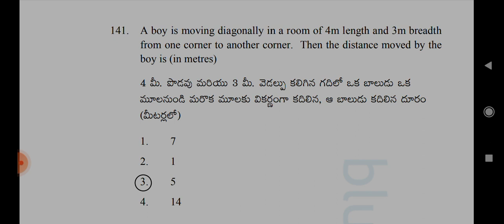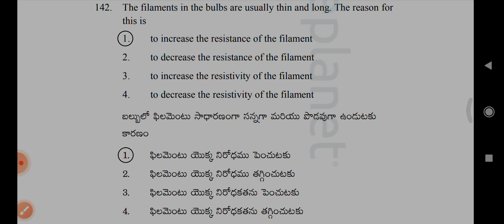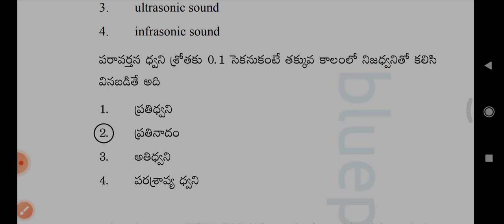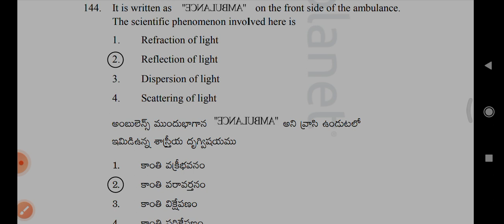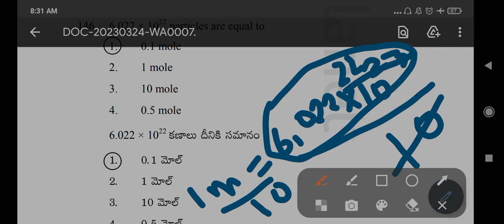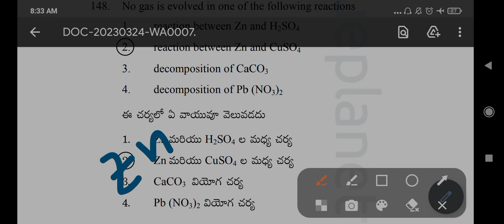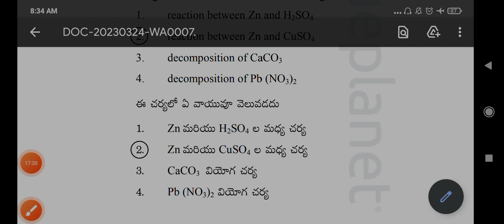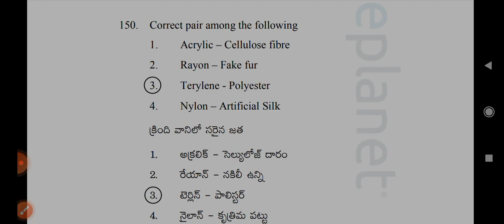dsc physics and chemistry imp bits part:-4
In this video,we discussed previous questions of  physics and chemistry in dsc.
how to learn physics and chemistry for dsc